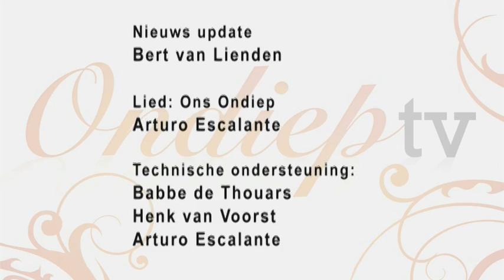OndiepTV 022 6 uitro